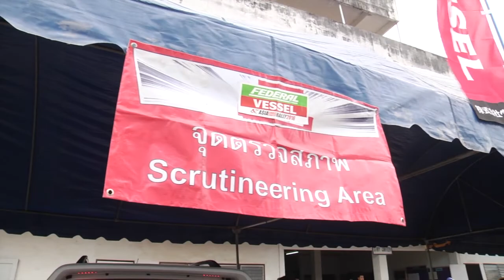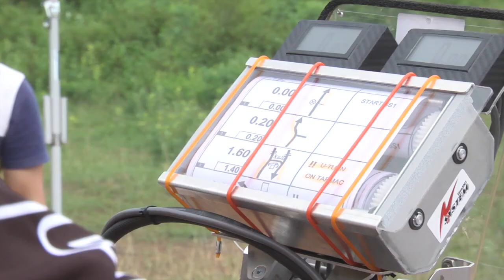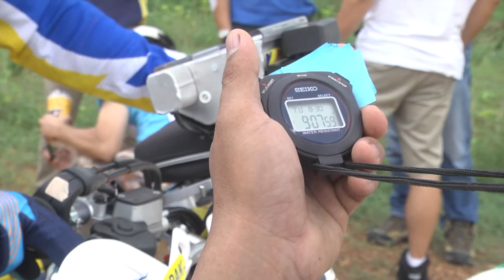Asia Cross Country 2016 ep1 moto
Leg 1 Thailand from Pattaya to Chanthaburi (motorcycles)
14 August 2016